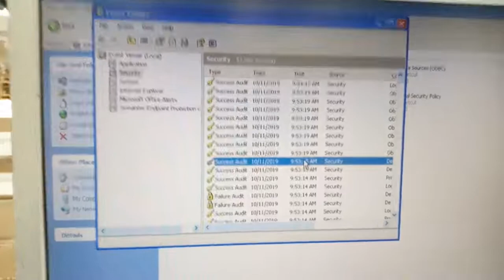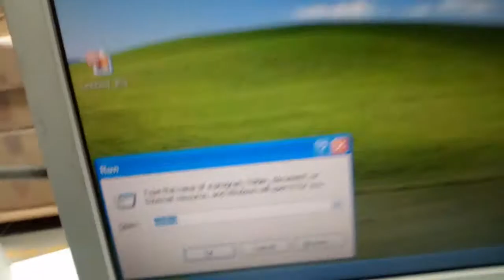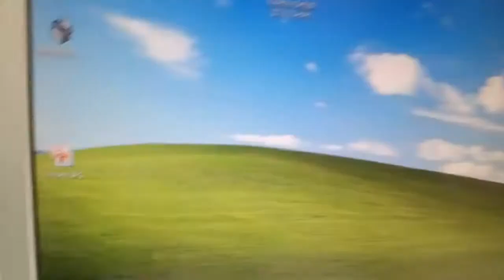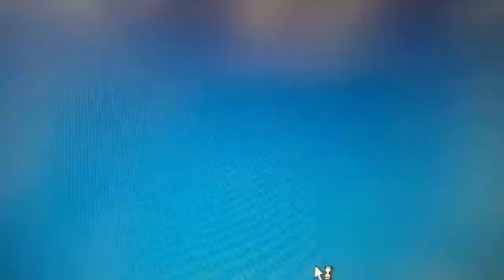THE SECURITY LOG ON THIS SYSTEM IS FULL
Symptoms
When you use an account that is not a member of the Administrators group to try to log on to a computer that is running Microsoft Windows Server 2003 or Microsoft Windows XP, you may receive the following message in the "Log On to Windows" window:
The security log on this system is full. Only administrators can log on to fix the problem.
You can log on to the computer by using an account that is a member of the Administrators group, such as the built-in Administrator account. However, if you log on to the computer remotely, you may receive the following message:
Cause
This issue occurs because no more events can be logged to the Security log on the computer. When events cannot be written to the Security log, only accounts that are members of the Administrators group can log on to the computer.